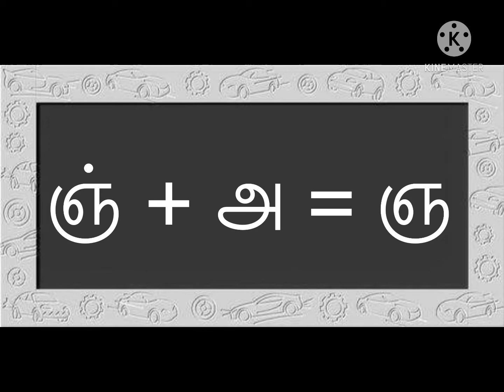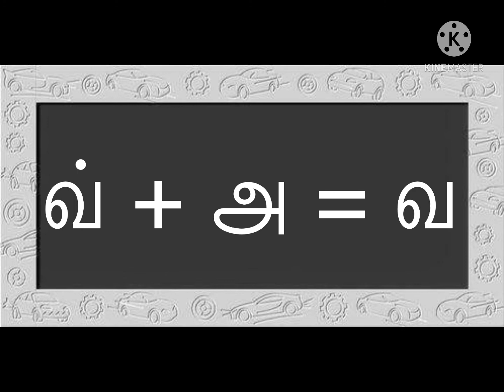தமிழ் வாய்பாடு | உயிர் மெய் எழுத்துக்கள் | ‘அ’ வரிசை | Tamil Tables | Like 👍 Subscribe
தமிழ் வாய்பாடு : உயிர் மெய் எழுத்துக்கள்  ‘அ’ வரிசை

Tamil Tables